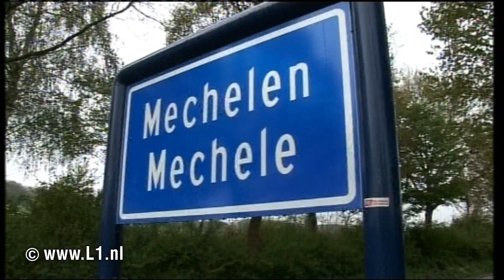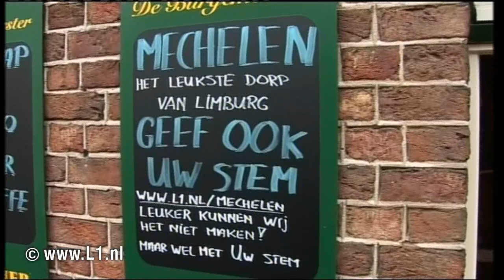Promotiefilmpje Mechelen Leukste Dorp van Limburg 2010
Promotiefilmpje Leukste Dorp van Limburg 2010. Door: L1 TV en SoapBox.